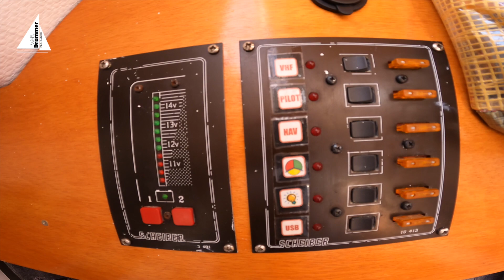COCO 6.50 , in & out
L’intérieur et l’extérieur d’un Coco 6.50, qui est à l'origine un voilier conçu pour la mini transat .